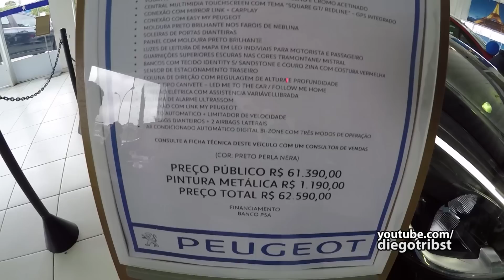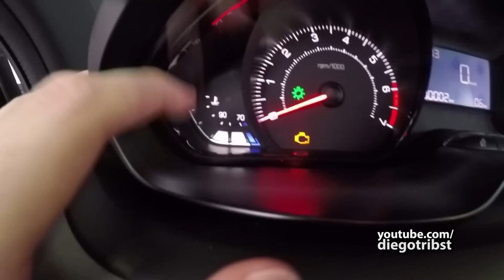Peugeot 208 Sport 1.6 16V FlexStart 2017 | Detalhes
Canal do Gustavo - Gustavo SJC

A Peugeot lança a nova linha 2017 do compacto 208, que agora vem com importantes novidades, entre elas a chegada do motor 1.2 Puretech de 90 cv, além do 1.6 THP de até 173 cv, usado no novo esportivo GT. Isso sem contar a versão Sport, que vem com o tradicional motor 1.6 16V de até 122 cv.

Com preços entre R$ 48.190 e R$ 78.990, o Peugeot 208 2017 traz também um visual mais elaborado, dotado de faróis redesenhados com LEDs diurnos, lanternas em LED, para-choque e grade revisados, acabamento melhorado, volante em couro, multimídia com Car Play e MirrorLink, novas rodas de liga leve de 15 à 17 polegadas, entre outros.